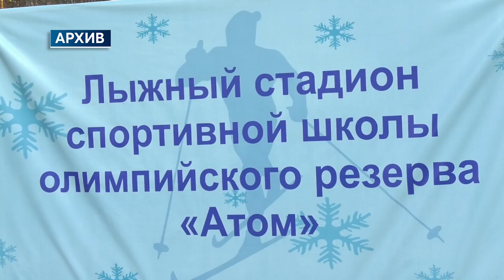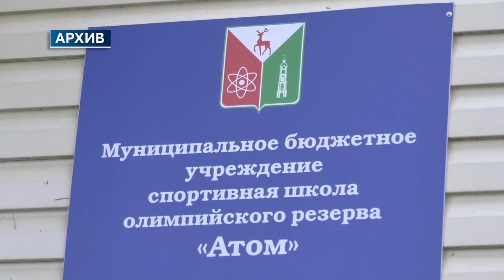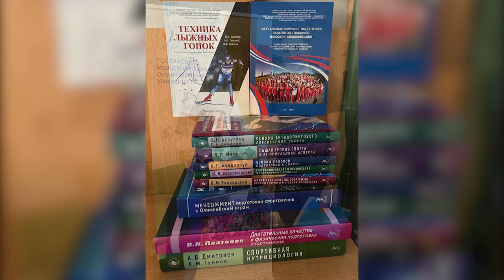Лица Сарова. Выпуск №4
Мастер спорта России международного класса, пятикратный чемпион мира среди юниоров по лыжным гонкам и победитель этапов Кубка мира. Человек, чьё имя в городе слышали если не все, то многие и достижениями которого гордится саровская лыжная школа. В новом выпуске программы «Лица Сарова» мы расскажем о талантливом спортсмене и начинающем тренере Петре Седове.